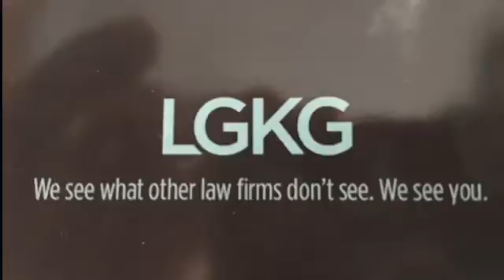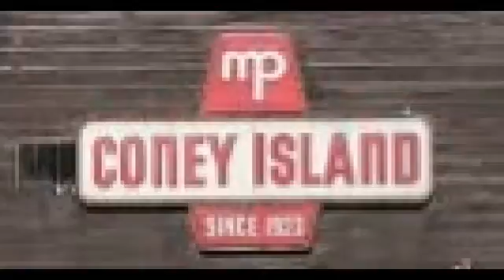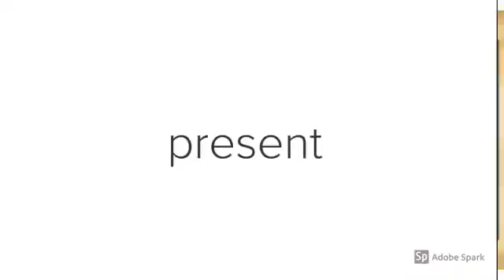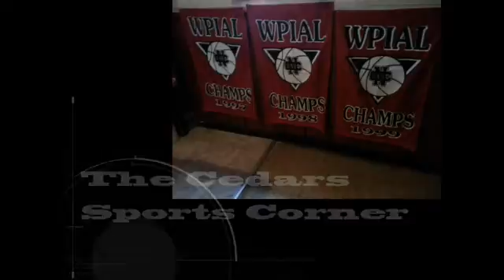NCTV45′s NewsWatch Morning Wednesday January 2 2019 with Angelo Perrotta